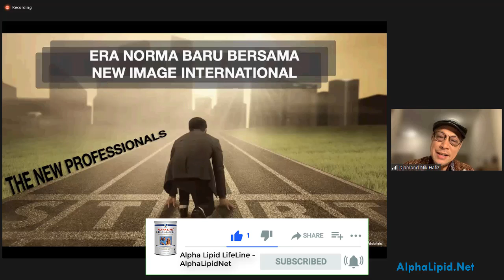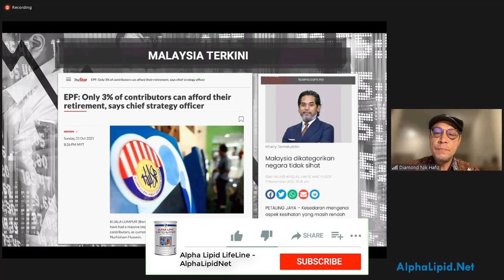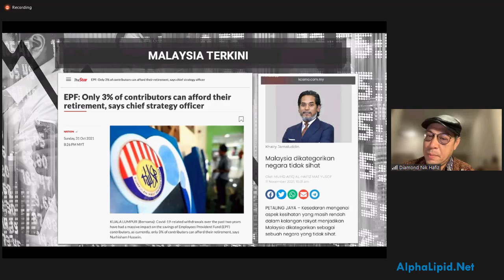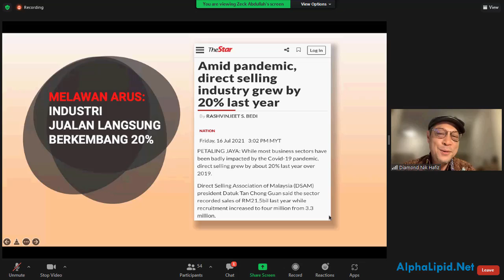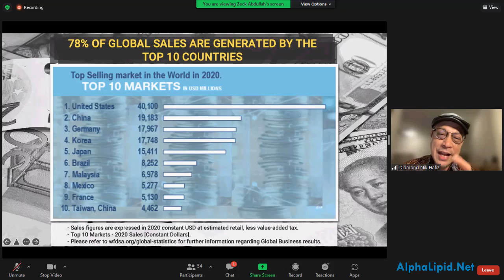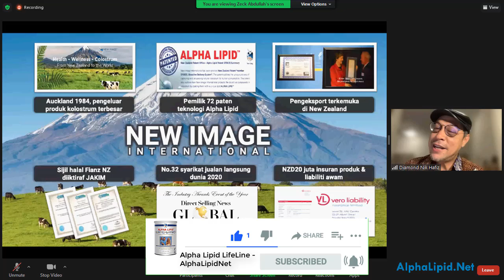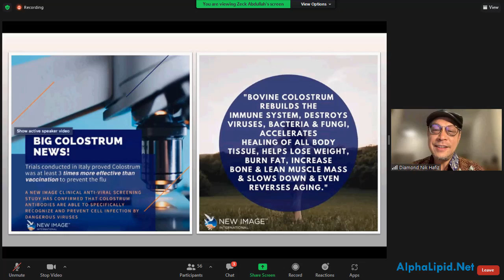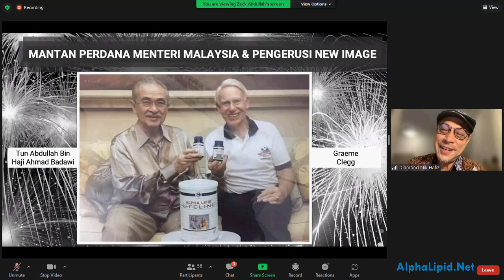Era Norma Baru Bersama New Image International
Perkongsian di Zoom Meeting 7 Disember, 2021.